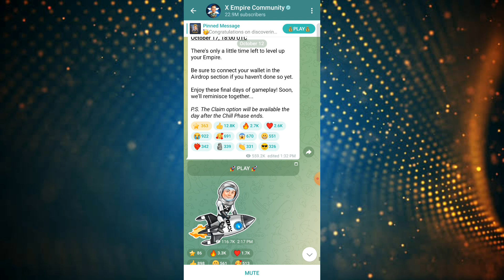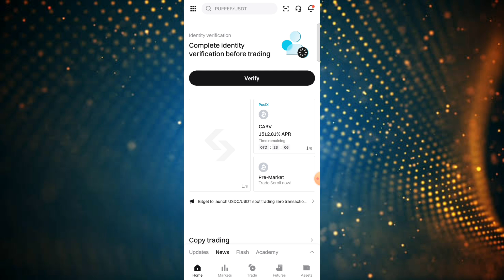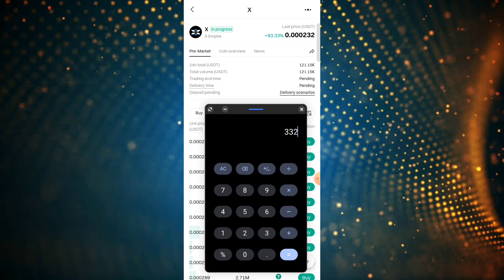X empire end of chill phase | x empire Airdrop price prediction | x empire new update today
Dm for Instagram any queries

musk empire investment fund today 12 October
september
x empire
X Empire Daily Combo
xempire
X-Empire news today
X-Empire Mining New Update
X-Empire Token Listing
X Empire Listing October
X Empire Withdrawal Update
musk empire real or fake
x empire connect wallet
x empire send authentication transaction
x empire withdrawal process
musk empire connect wallet
musk empire send authentication
transaction
x empire wallet connection
x empire airdrop
x empire task for participating in airdrop
musk empire task for participating airdrop
usk empire connect wallet
musk empire video task code
musk empire all quests code
musk empire quests code
watch youtube video musk empire code
withdrawal hamster kombat
xempire bybit
bybit hamster kombat
x empire price predictions
x empire price
x empire new update
xempire update today
xempire new update today